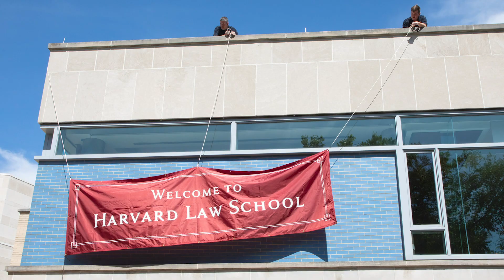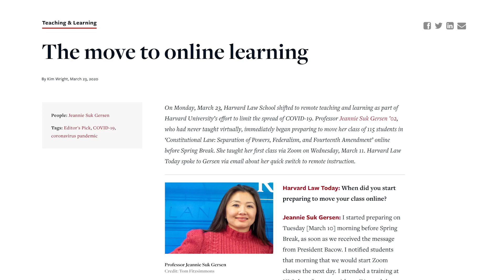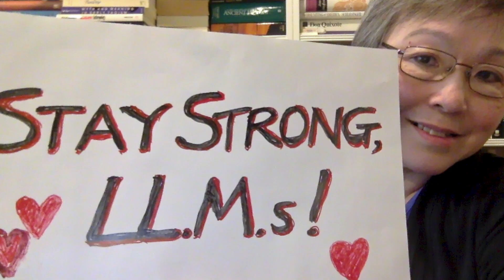HLS2020 | A Year in Pictures, 2019-2020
A look back at the 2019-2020 academic year, from summer orientation for incoming students and campus events and celebrations, through the changes brought on by a global pandemic, sending everyone away from campus. But still keeping everyone together thanks to online teaching, learning, and community.